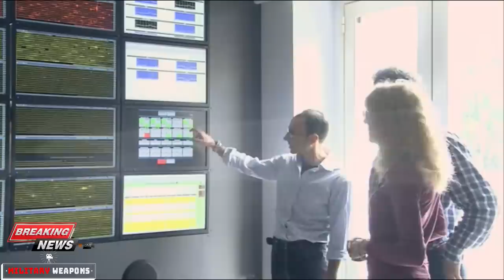Volcanic eruptions are a spectacular force of nature